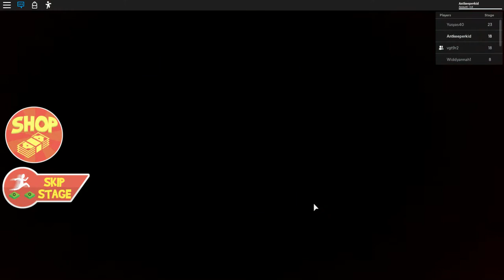antkeeperkid dos a if you die drink lemon juice